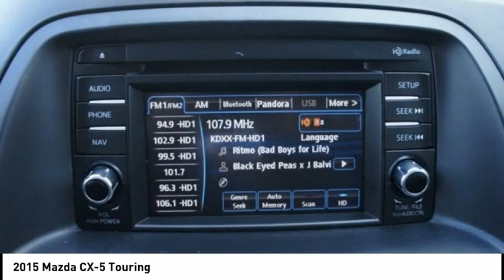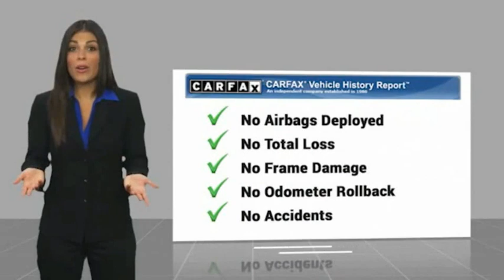2015 Mazda CX-5 G210047A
2015 Mazda CX-5 Touring

Thank you for viewing this 2015 Mazda CX-5 offered by Vanguard Auto Group. We take great pride in the vehicles that we offer.  Each vehicle is hand selected and carefully inspected to be sure it meets our high standards. Were so sure youll love it, we guarantee it. During your first year of ownership bring it our service department and your first two oil changes are on us.   The following options are included in this vehicle:    17 x 7J Aluminum Alloy Wheels, Blind Spot Sensor, Exterior Parking Camera Rear, Leather Shift Knob, Radio: AM/FM/CD/HD Modular Audio System w/6 Spkrs, Remote keyless entry, Steering wheel mounted audio controls.  Contingent upon dealer acceptance of terms. Terms may vary. Certification and additional reconditioning fees may apply.   Awards:   * JD Power Automotive Performance, Execution and Layout (APEAL) Study   * 2015 IIHS Top Safety Pick+   * 2015 KBB.com Brand Image Awards